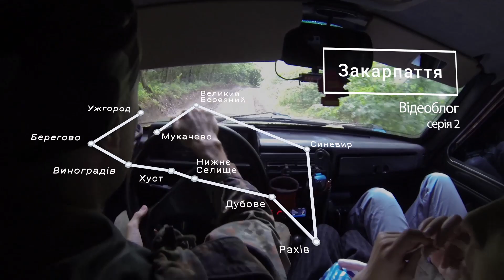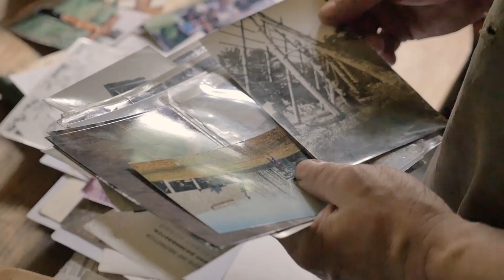Влог Закарпаття #2. Явірник, Янко і його капуста · Ukraїner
Дивіться другу серію відеоблогу експедиції Ukraїner Закарпаттям! Ми піднімаємось на гору Яворник, щоб спробувати авторську страву Янка Дерев'яного, художника-мрійника, що власноруч змайстрував "Будинок туриста" і радо тут приймає усіх бажаючих.

Склад Ukrainer: Богдан Логвиненко, Дмитро Охріменко, Тарас Ковальчук, Траян Мустяце.